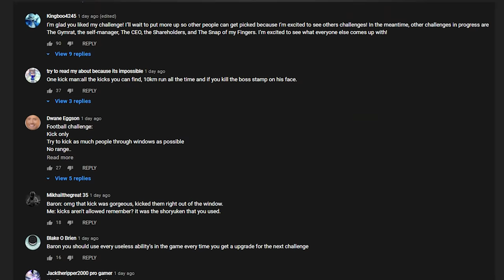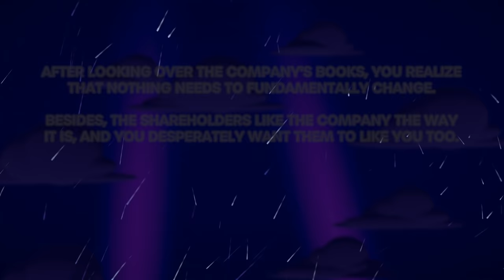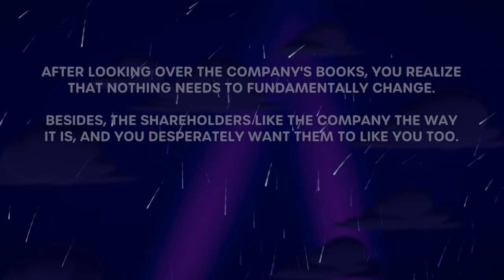NEW AGENT SMITH Boss UPDATE in Stick It To The Stickman!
Welcome to Stick It To The Stick Man! We try out the NEW update in Stick It To the Stick Man with a new boss!!